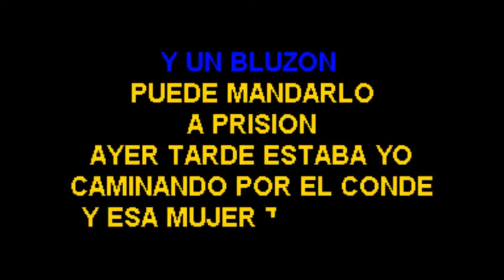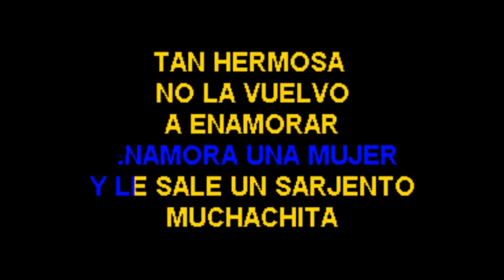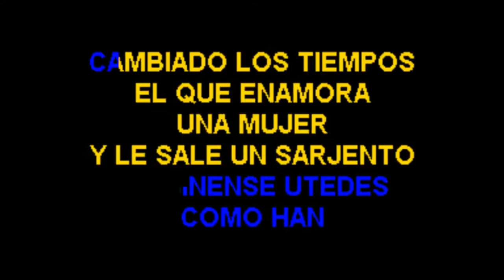LA MUJER POLICIA INSTRUMENTAL- ELADIO ROMERO SANTOS - KARAOKE